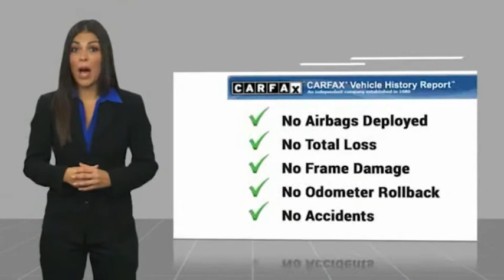2017 Toyota Tacoma Nixa MO 067853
2017 Toyota Tacoma TRD Sport - $29999

Modern Motorcars
1856 North Deffer Dr

Clean CARFAX, Navigation, Backup Camera, Bluetooth, TRD Off Road Package, Tow Package, Entune Premium Audio, Premium & Technology Package, and MORE!brbr-WE DELIVER IN 300 MILES FOR FREE! br-100% ONLINE TRANSACTIONS!br-Super White br-Graphite Gun Metal Cloth Interior br-V6 Enginebr-6-Speed Automatic Transmissionbr-Four Wheel Drive br-Navigationbr-Backup Camerabr-Bluetooth br-Touchscreen Radiobr-Heated Seatsbr-Power Sunroof br-Wireless Chargingbr-Dual Climate Control br-Predator Tube Steps br-TRD Front Skid Platebr-V6 Tow Package br-Premium & Technology Package br-TRD Off Road Packagebr-Entune Premium Audiobrbr-Join the nearly 1,000 clients that have rated us an average of 4.8 of 5! The most commonly used phrases in our reviews are buying experience, fair price and highly recommend. We pride ourselves on providing an unique and friendly experience for all shoppers before, during and after the process. We place an extremely heavy emphasis on our intensive presale inspection by our team of ASE certified technicians. We then make the investments needed to bring all inventory up to the Modern Motorcars quality standards prior to considering it ready for retail. We serve the Greater Springfield Missouri area; however, our clients range from coast to coast. Over the years we have developed a very smooth process for delivery to your doorstep, free pickup at Springfield/Branson airport and premium warranties recognized in service centers nationally. In addition, we provide convenient and industry leading finance options with rates that compete with any lending source. Whether it is a vehicle purchased from Modern Motorcars or not, our Service Center is ready to handle all your needs from simple to the most complex on all makes and models. We treat every opportunity with care and focus on delivering all shoppers with our unique VIP experience providing the amenities you typically will not find in a family owned and operated dealership. We invite you to inspect our reviews and look forward to working with you!